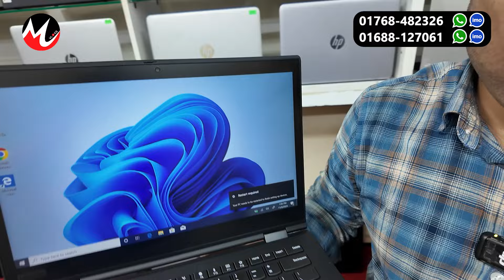Laptop🔥price in bangladesh | used laptop price in bangladesh | low price laptop price in bangladesh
Zoom IT solution
Shop-07 (2nd Floor), Metrorail Pillar no-253, Central Plaza, Senpara Parbata, Begum Rokeya Avenue, Mirpur-10, Dhaka-1216
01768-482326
আপনার পণ্য বা প্রতিষ্ঠানের বিজ্ঞাপনের জন্য ই-মেইল করুন -
Are you looking for the most affordable laptop in Bangladesh? In this video, we'll be exploring the cheapest laptop you can buy in Bangladesh. From budget-friendly options to laptops that offer great value for money, we'll cover it all. Whether you're a student, freelancer, or just need a laptop for basic tasks, this video is for you.